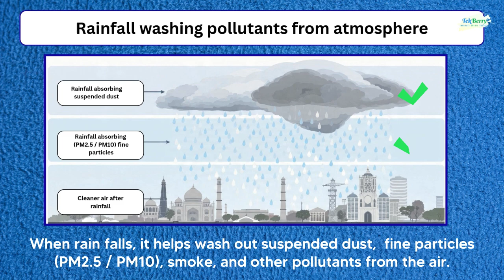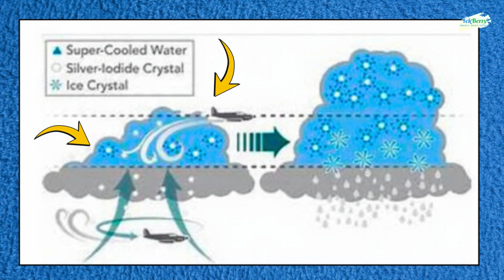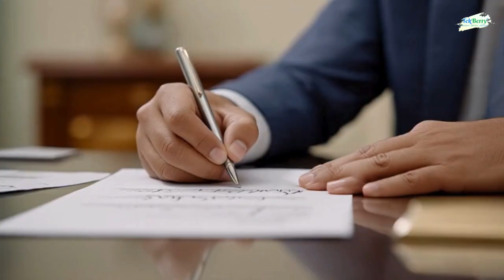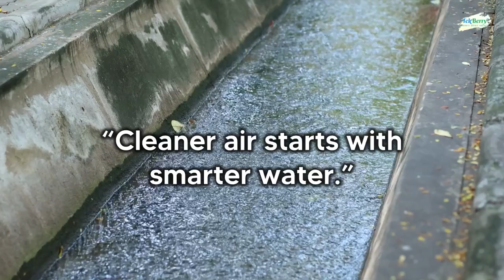Cloud Seeding in New Delhi Explained | Artificial Rain – Hope or Hazard !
☁️ Can humans really make it rain over New Delhi?
On 28th October 2025, the Delhi Government, in collaboration with IIT Kanpur, carried out a cloud seeding trial over northwest Delhi and the NCR — firing silver iodide flares from a small aircraft to trigger artificial rain and wash away the city’s severe smog.

This video explains how cloud seeding works, why the Delhi experiment cost over ₹1 crore, and what factors led to limited rainfall despite the attempt. You’ll also discover how this weather-modification technology could play a key role in air pollution control, drought relief, and climate resilience in India.

🌦️ What You’ll Learn:

The science of Cloud Seeding and Artificial Rain

Delhi’s 2025 trial with IIT Kanpur

India’s past initiatives — Project Varshadhare (Karnataka), Maharashtra, Tamil Nadu, Andhra Pradesh

Global examples — UAE and China’s large-scale weather modification

Benefits vs Limitations of artificial rainfall

💧 TekBerry’s Perspective:
At TekBerry, we view cloud seeding as part of a larger integrated water and pollution-management strategy — combining meteorological modelling, rainwater harvesting, and mechanised sprinkler systems to create cleaner and more sustainable urban environments.

👷‍♂️ TekBerry – Engineering Water. Enabling Life.

📌 Watch till the end to see how science, data, and water engineering come together to build a smarter, cleaner future.